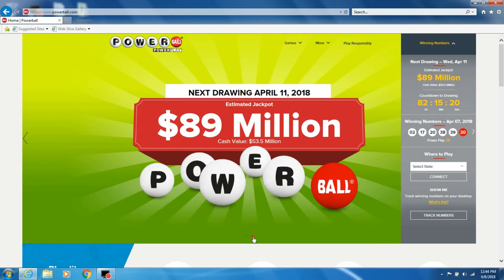Am I A Millionaire? Powerball Jackpot/Lottery/Millionaire Challenge (Episode 64)